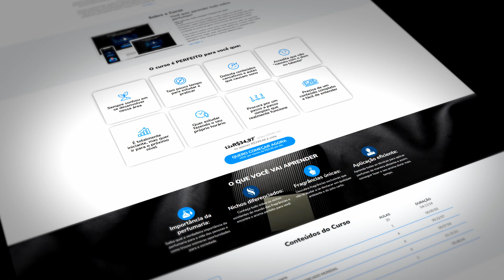INVICTUS PARFUM: O PERFUME MAIS PERFEITO DE PACO RABANNE DOS ÚLTIMOS TEMPOS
Novo Invictus Parfum de Paco Rabanne.

Cupom: BRUNOSILVA

Cupom: BRUNOSILVA

** publi: "Esse vídeo contém perfumes recebidos de empresas parceiras, mas que não interferem na minha opinião pessoal, onde sou totalmente imparcial."